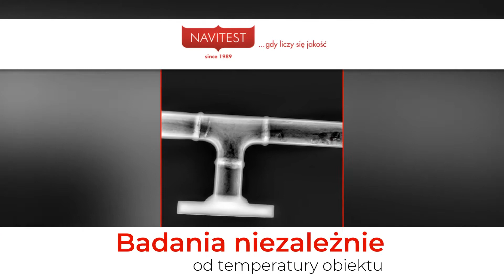Badania nieniszczące NDT Gdańsk Navitest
Siedziba firmy Navitest zlokalizowana jest w Gdańsku. Działalność rozpoczęliśmy w 1989 roku, dzięki czemu zdobyliśmy duże doświadczenie.

Wykonujemy badania nieniszczące NDT, badania niszczące oraz mapowanie korozji. Zajmujemy się usługami z zakresu spawalnictwa, prowadzimy inspekcje spawalnicze i nadzory inwestorskie. Oferujemy egzaminowanie spawaczy i przygotowanie zakładów do certyfikacji.

Prowadzimy badania nieniszczące - badania wizualne, badania prądami wirowymi, badania twardości, badania penetracyjne, badania radiograficzne, badania ultradźwiękowe i badania magnetyczno-proszkowe. Wykonujemy ultradźwiękowe pomiary szczelności.

Oferujemy też zaawansowane badania nieniszczące - w tym radiografię cyfrową, ultradźwiękową technikę TOFD czy ultradźwiękową technikę PA.